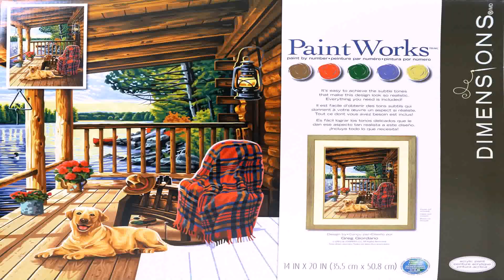Log Cabin Kits